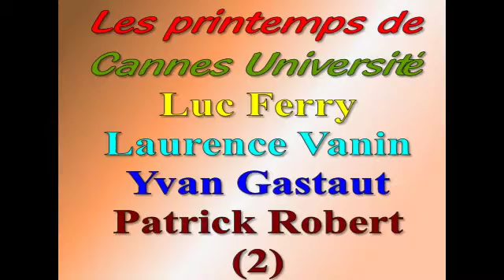Les printemps de Cannes Université : table ronde n°1 (2)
Luc Ferry, invité d'honneur de Cannes université sur le thème : L'école y croire encore... et Laurence Vanin